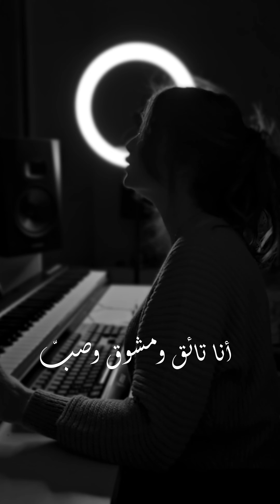أحبك يا قدس _ غناء : قمر بدوان Ohebbuki Ya Quds _ Qamar Badwan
أحبك يا قدس

التوزيع الموسيقي والغناء : قمر بدوان
كلمات : هارون هاشم
الحان : عبد العزيز ناصر

Ohebukki ya Quds

Re_ arranged & performed by : Qamar Badwan

Lyrics by : Haroun Hashem

Composed by : Abd Alaziz Naser